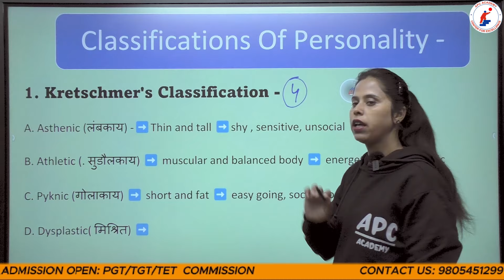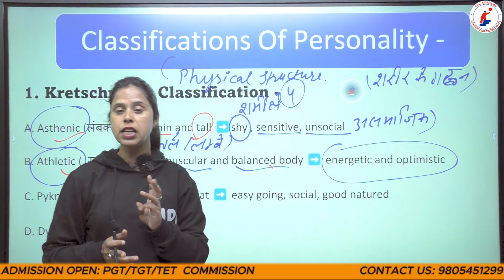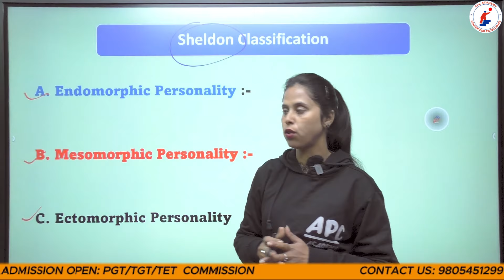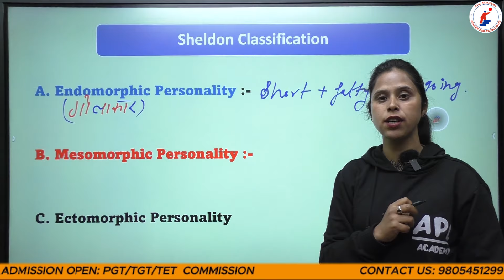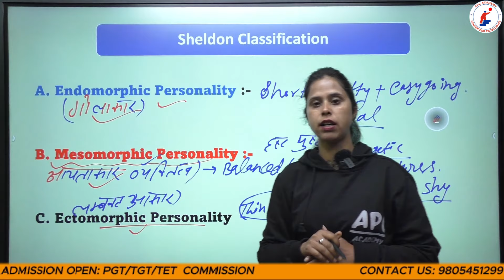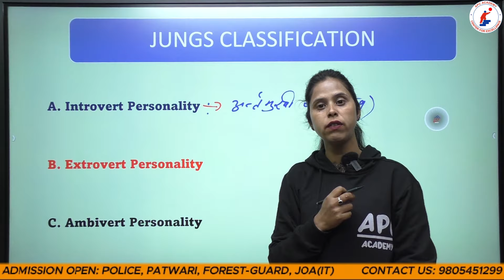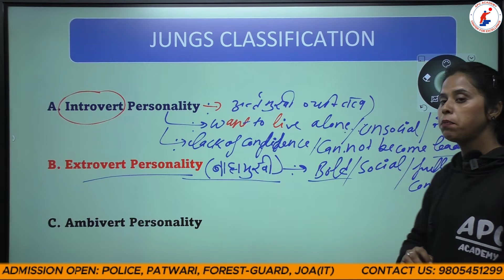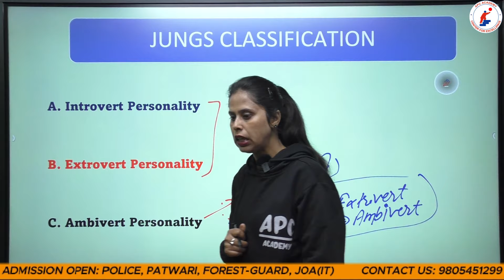Classification of Personality ll Sheldon Classification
APC Academy || All Competitive Exam || HPPSC-PGT || HPSSSB-TGT || HP-TET || POLICE || PATWARI || FOREST GUARD || SSC-CGL || SSC-GD